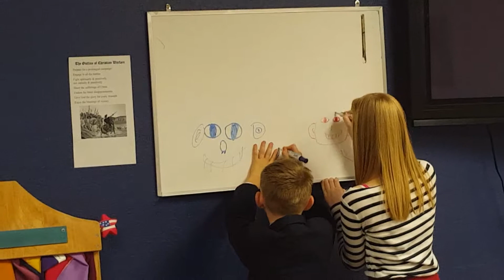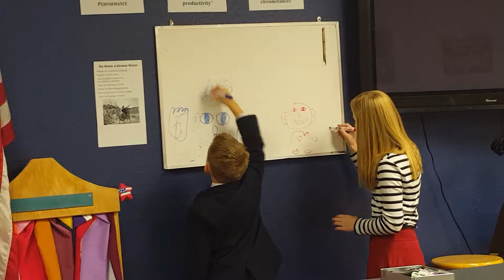NHBC-CA ~ Children's Church - Face of God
Dr. A.W. Maricle, Pastor

PREACHER:  Jacob Balser

Santa Rosa, Sonoma County, California